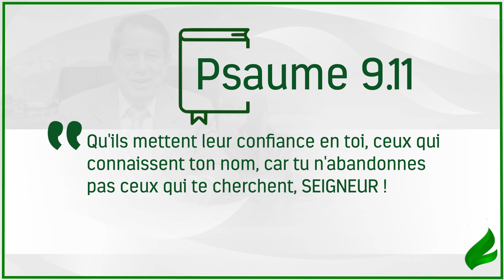Comment connaître Dieu? - Français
Il n´y a pas d´autre manière de connaitre Dieu sinon par l´intermédiaire du Nom puissant et saint de Jésus. C´est en ce Nom que les maladies sont guéries, que les démons sont expulsés et les miracles extraordinnaires se déroulent.